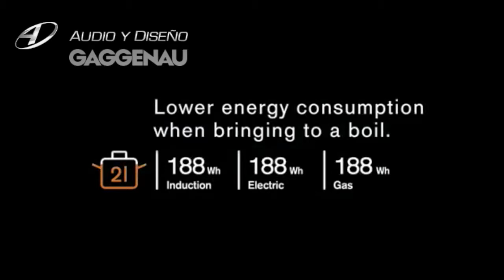Audio y Diseño - Gaggenau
Centro Comercial Escala, Carr. a El Salvador, Paseo Cayalá, local D-1 105. Ciudad de Guatemala • 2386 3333